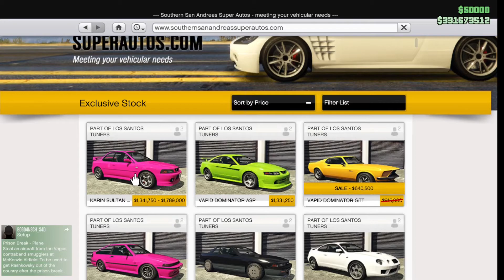Karin Sultan RS Classic Testing racing Tuners dlc GTA ONLINE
Showing you how Karin Sultan RS Classic preforms in freemode and races.Car is not rly competitive whit other good racing cars from dlc but it is good looking car.It looks rly nice hope this will help someone.Tnx for watching leave comment so i know how to improve.See you in next one.